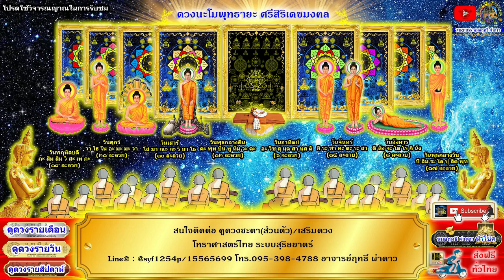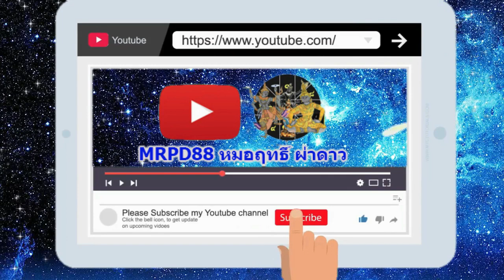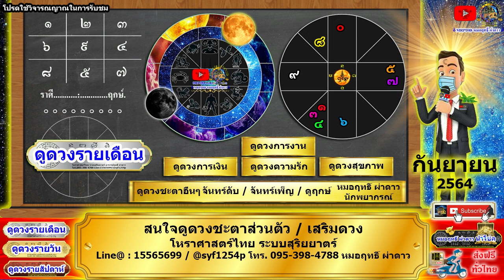ดูดวงรายเดือน ลัคนา/ราศีธนู เดือนกันยายน 2564 หมอฤทธิ์ ผ่าดาว อัพเดท